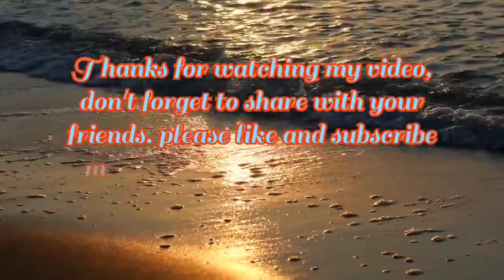Beautiful sea, beautiful blue sea, beautiful river , running clouds, beautiful beaches, blue sky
Beautiful sea, beautiful  blue sea, beautiful river , running  clouds,  beautiful  beaches,  beautiful  nature, sunshine